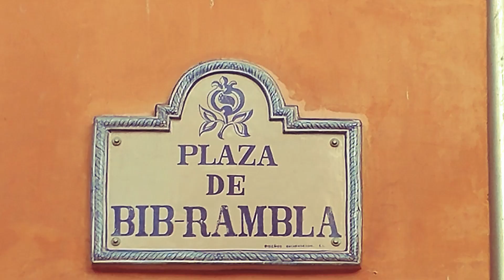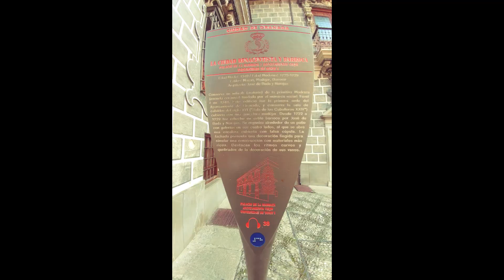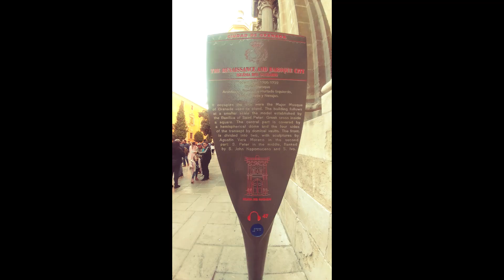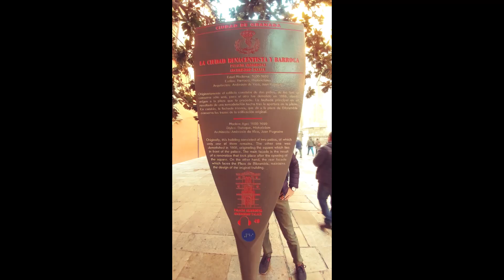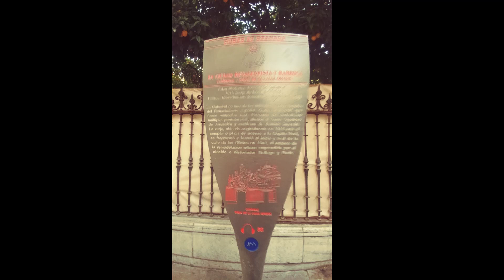그라나다 6탄 그라나다 대성당 181208 Granada España